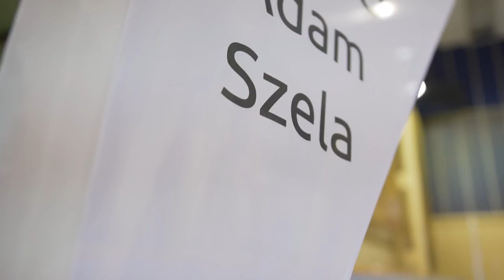Dębicki Klub Kyokushin Karate - czarne pasy!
grudzień 2017